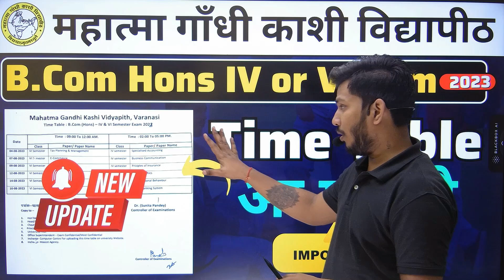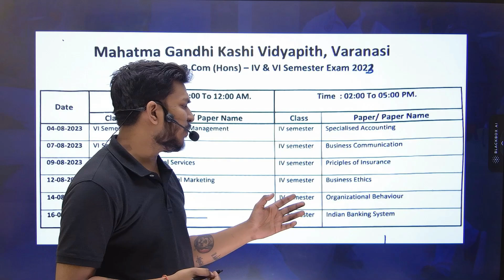Mgkvp Bcom Hons 4th or 6th Semester Time Table आ गया है | mgkvp bcom semester time table 2023